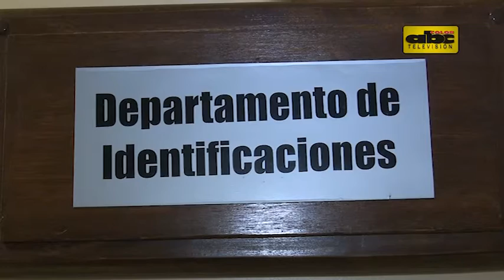Ciudadanos pueden tramitar cédulas, antecedentes y pasaporte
Una oficina de Identificaciones se encuentra en el Congreso Nacional, ahí se puede relacionar los principales trámites de documentación, aunque con cupos limitados.